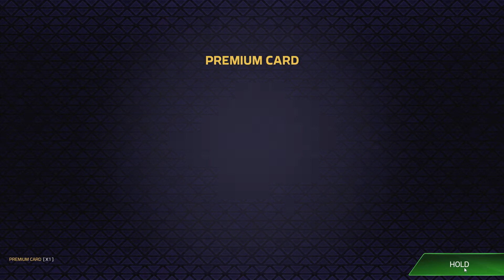Forza Street - Day 4 "Rookie Event" in Germany Events (week 1)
(Singapore Server)